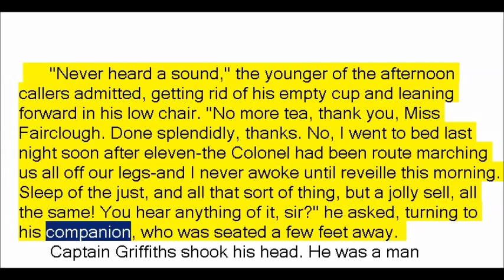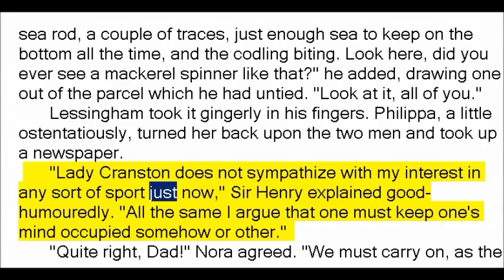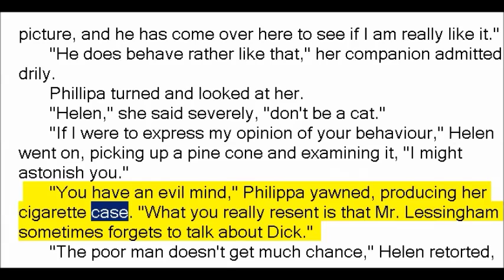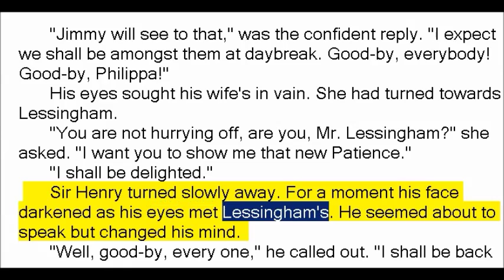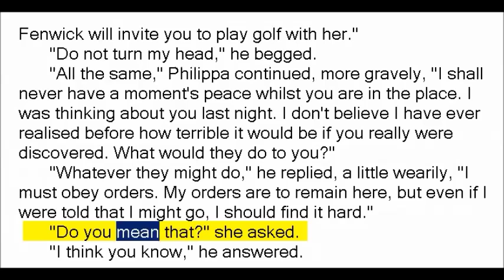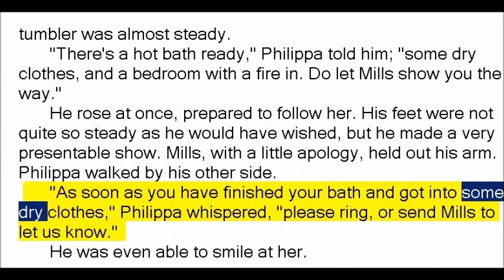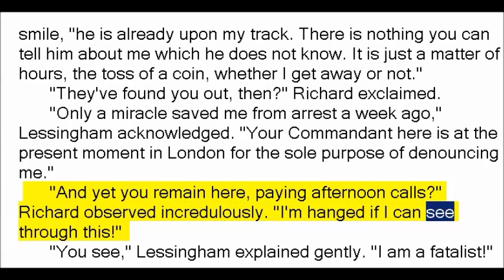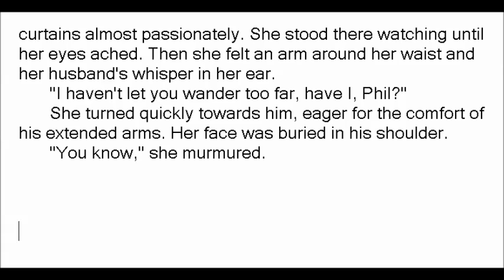The Zeppelin's Passenger by Edward Phillips Oppenheim (Book Reading, British English Female Voice)